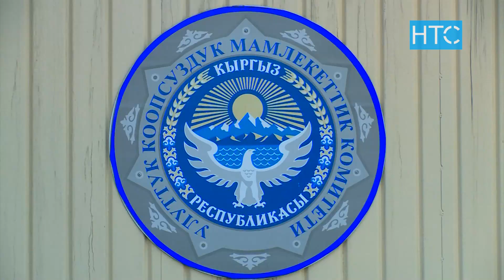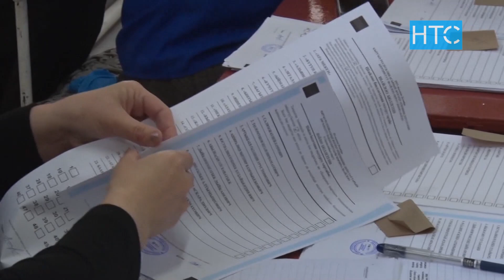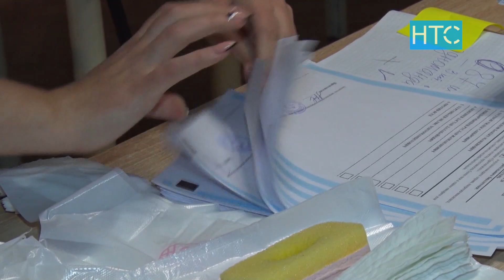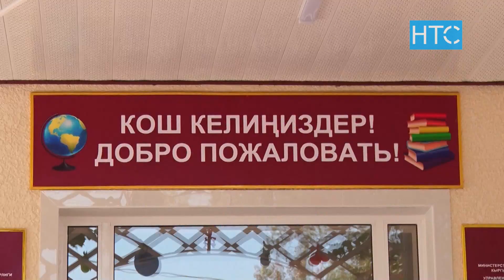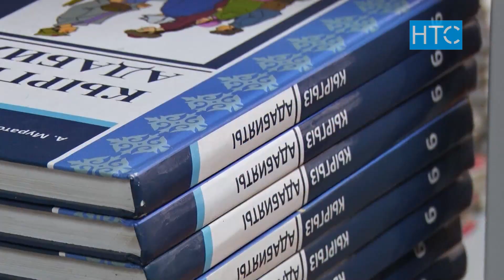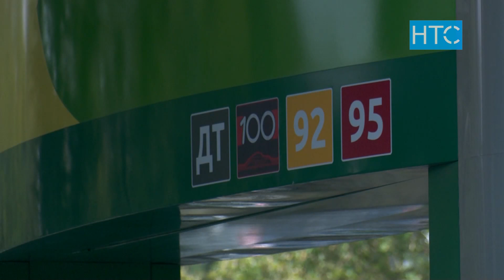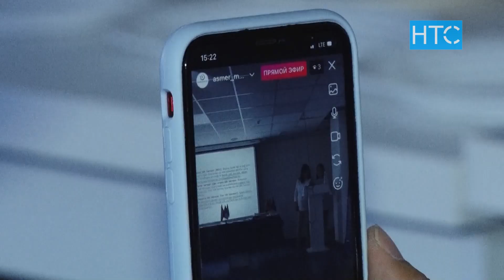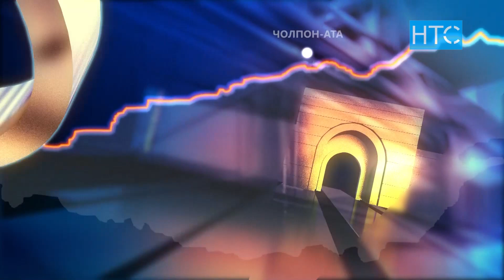Новости / 05.09.22 / Вечерний выпуск - 20.30 / НТС /